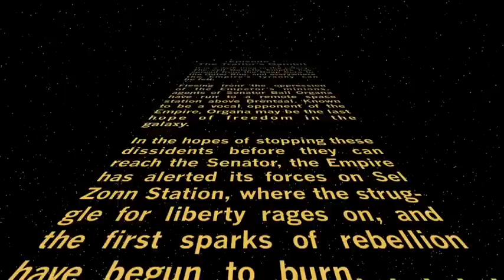Star Wars RPG - Dawn of Defiance: Ep I The Traitor's Gambit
An opening title crawl for the players of the campaign.